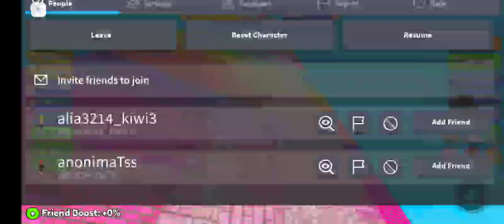roblox jump higher every second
this is better than vacation story and pet story and apartment Tycoon